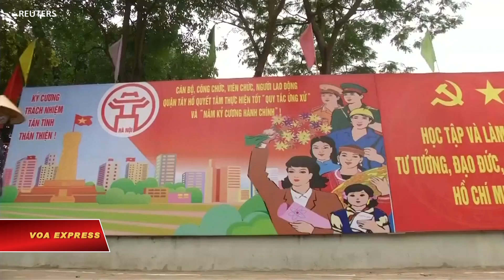Ông Trọng chính thức đưa em trai của Lê Thanh Hải vào ‘tầm ngắm’ (VOA)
Tin tức Nếu không vào được VOA, xin các bạn hãy vào để vượt tường lửa.  Tổng Bí thư Nguyễn Phú Trọng ngày 26/7 chủ trì cuộc họp Ban chỉ đạo Trung Ương về phòng, chống tham nhũng và ngay sau đó Ban này ra quyết định đưa vụ án của ông Lê Tấn Hùng, em trai của cựu bí thư thành ủy HCM Lê Thanh Hải, vào diện ‘theo dõi.’

Trước khi giữ chức Tổng giám đốc Tổng giám đốc Công ty Nông nghiệp Sài Gòn (Sagri), ông Hùng  từng là Chỉ huy trưởng lực lượng Thanh niên Xung phong TP HCM.

Sau khi bị bắt ở Sài Gòn hôm 6/7, ông Hùng đã bị di lý ra Hà Nội để phục vụ công tác điều tra.

Ông Lê Tấn Hùng hiện không phải là thành ủy viên, và cũng chưa được vào ủy viên Trung ương.

Quyết định “bổ sung” đưa vụ án Sagri của ông Hùng, một cán bộ cấp địa phương, vào diện “theo dõi, chỉ đạo” của Ban chỉ đạo Trung Ương về phòng, chống tham nhũng dường như là điều chưa có tiền lệ.

Báo nhà nước dẫn lời Tổng bí thư Nguyễn Phú Trọng nói chiến dịch bài trừ tham nhũng tham nhũng ông đang lãnh đạo đã khởi tố thêm nhiều bị can, trong đó có nhiều trường hợp là cán bộ cấp cao thuộc diện Trung ương quản lý, nghĩa là “không có vùng cấm.”

Việt Nam nói từ đầu năm đến nay đã thi hành kỷ luật đối với trên 120 tổ chức đảng và gần 8 ngàn đảng viên vi phạm, trong đó có trên 70 người thuộc diện Bộ Chính trị, Ban Bí thư quản lý đã bị thi hành kỷ luật Đảng và xử lý hình sự.